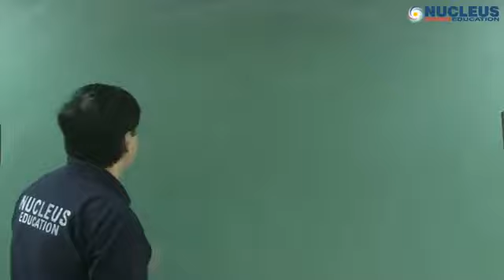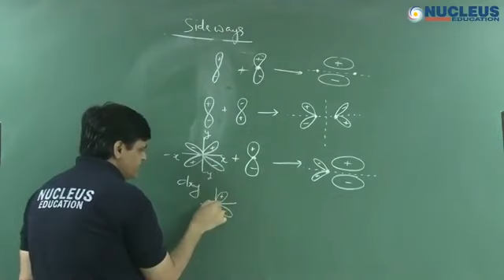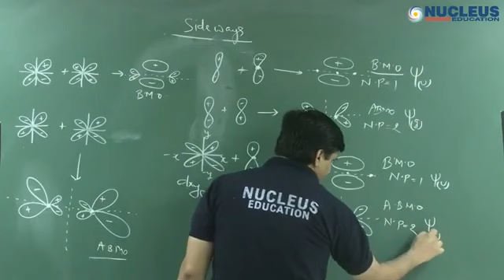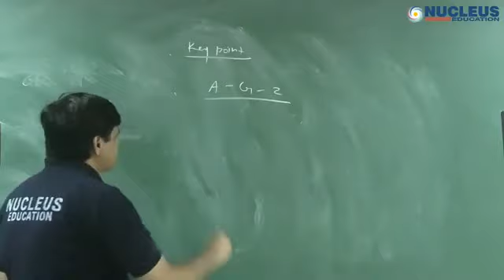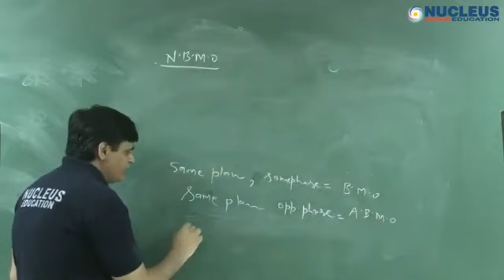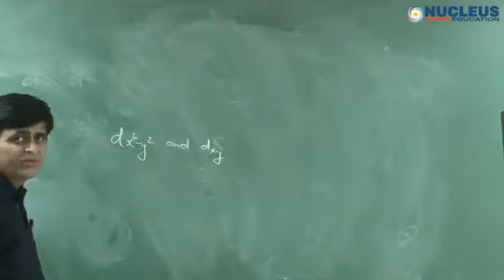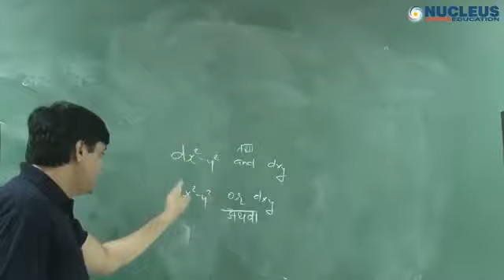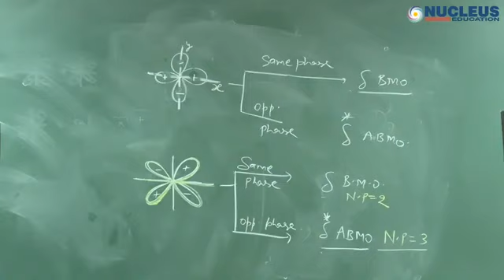MOT Lecture 2 by VJ Sir